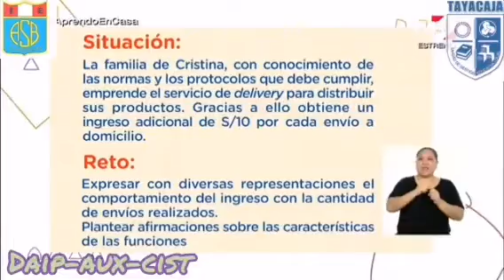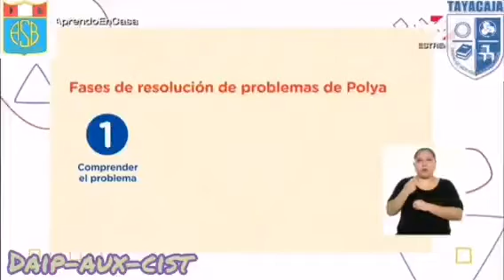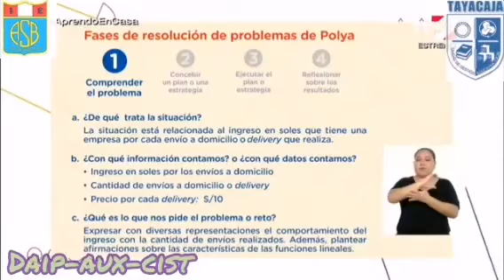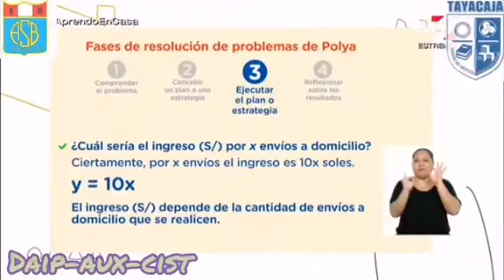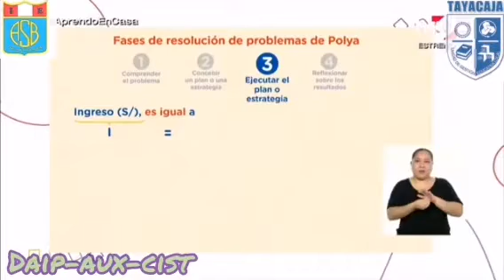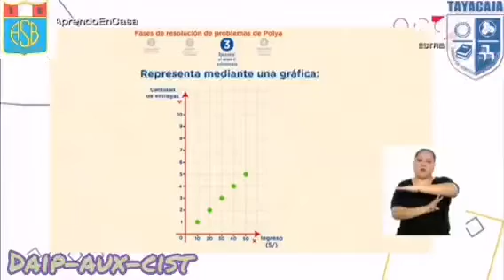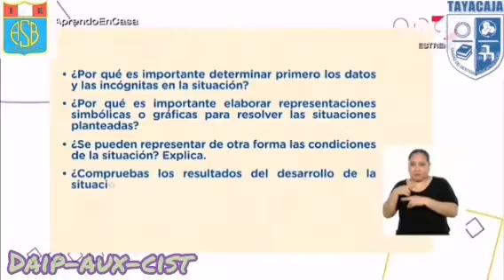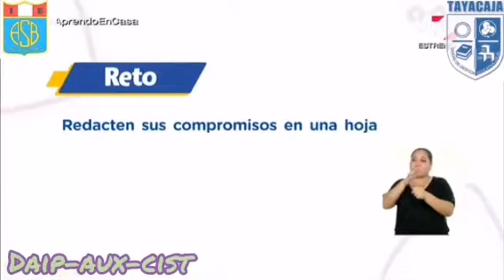Reflexionamos sobre nuestros aprendizajes para mejorar en el área de Matemática